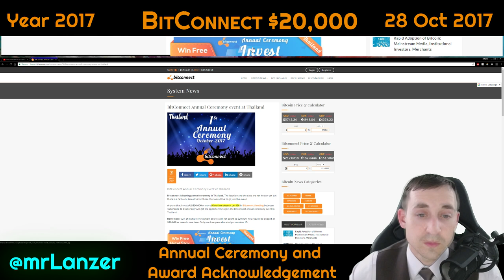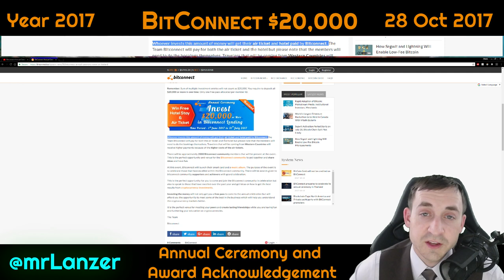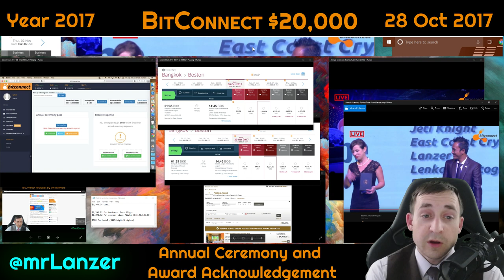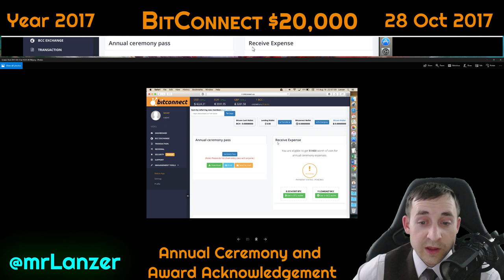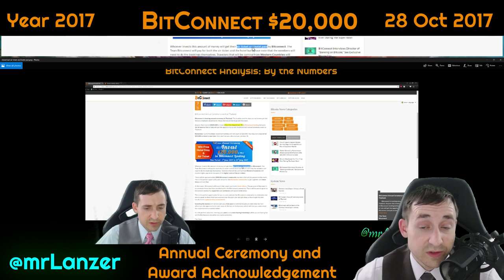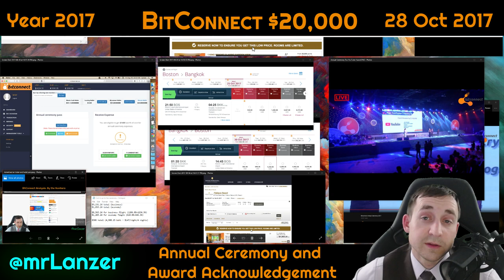$20K BitConnect, 2017 Annual Ceremony: Award Acknowledgement & Attendance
See timestamps below for easy navigation.
0:00, Intro
0:15, The Ceremony
1:44, "Top YouTuber's Reward"
3:00, Thank you for the award
3:17, I'm surprised I won the award
5:55, I was invited but did not attend
8:42, BitConnect's travel reimbursement did not cover travel expenses
9:58, Concluding Remarks

TIP JAR
[[Bitcoin]]   1GmGfLaqJLxSw7oW1JMsKNtMcRFzTgMLzA
[[Ethereum]]   0xdcccc0b39ddc57fd2be057916bc8d368b3e5e779
[[Litecoin]]   LcaP89xYYR7NDpJGvWn5M2rMuPuZDkPdSx
[[Bitcoin Cash]]   1CibtXYtAeSqy29dooikQRfrkNvqf3f3ad
[[NEM]]   NBQ73BYLVGMO7L2WFG2VVOJHOBWWJKW7D3V7UE4E
[[DASH]]  XqsiaFh34xb1ZpVe5KcaZfLZyHb1ssxQfm